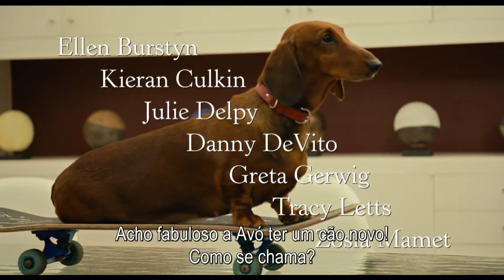Wiener Dog: Uma Vida de Cão | Trailer Legendado PT (HD)